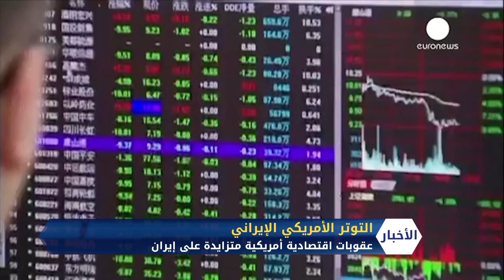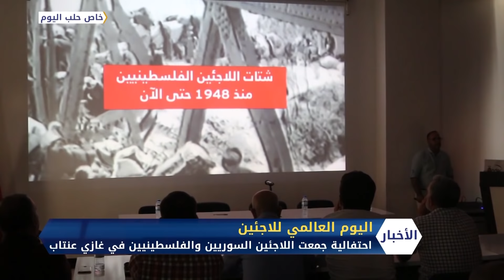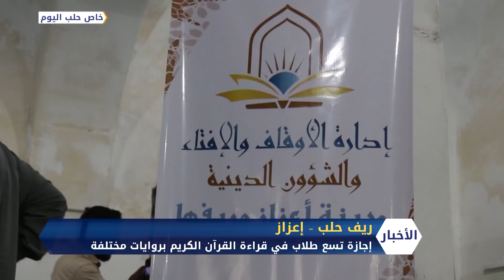نشرة المنتصف 24 6 2019 Mid-Day Newscast